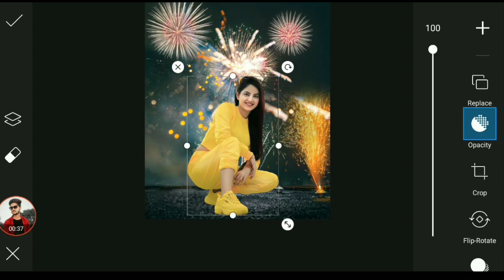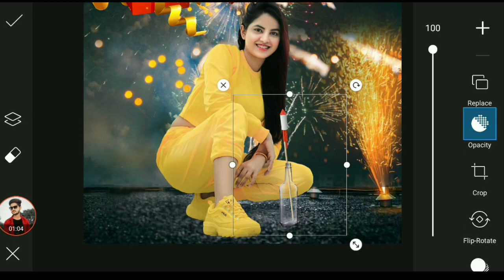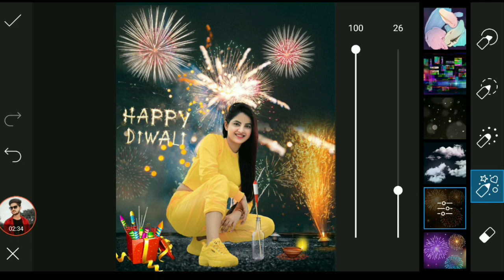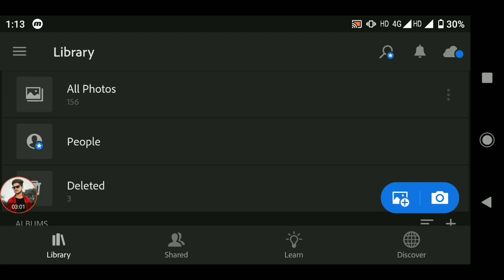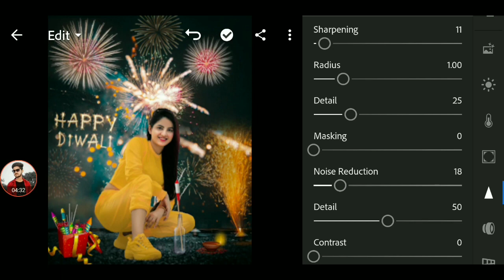Diwali Special Photo Editing || PicsArt Deepawali Photo Editing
Girls Diwali Special Photo Editing
PicsArt diwali photo editing girls

Diwali Photo Editing || PicsArt Diwali Special Photo Editing || Dipawali Photo Editing

‼️‼️ ‼️Hello Guys‼️‼️‼️‼️

So Hello Guys Welcome Back To My Channel Prince Tech So Guys Mai aa Chuka hoo ap logo ke liye ek interesting Video ke saath  so guys ye Video Bahut Hi Special Hone wali Is video Maine ap logo ko btaya hai ki diwali ke uper photo editing kaise kare so guys ap logo ko pta hi hoga diwali aane wali h or ap log bhi diwali pe photo editing krna chahte hoge isliye guys apka bro ap logo ke liye Diwali Photo Editing leke aa chuka agar ap log bhi aisi photo editing karna chahte hai to please ye video last tak dekhna Diwali Photo Editing

1) PicsArt photo editing
2) Instagram Viral Photo Editing
3) Snapseed Photo Editing
4) PicsArt Background Change Photo Editing
5)Viral Editing
6) Stylish Photo Editing
7) Background Remove
8) Photo Editing
9) Vijay Mahar photo editing
10) Creative photo editing
11) Manipulation Photo Editing
12) Dusre ki photo pe apni gardan kaise lagye
13) Diwali Special Photo Editing
14) PicsArt Diwali Photo Editing
15) Diwali photo editing
16) Diwali Photo Editing Nsb Picture
17) PicsArt Diwali Photo Editing Special
18) Diwali Special Photo Editing